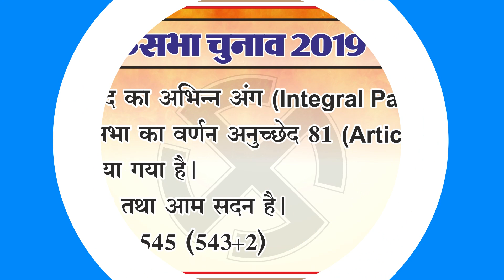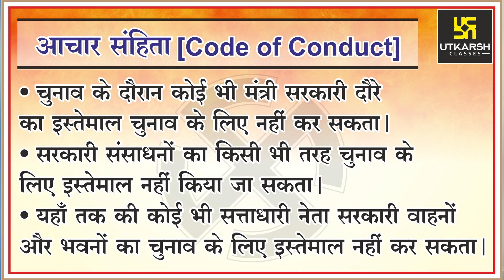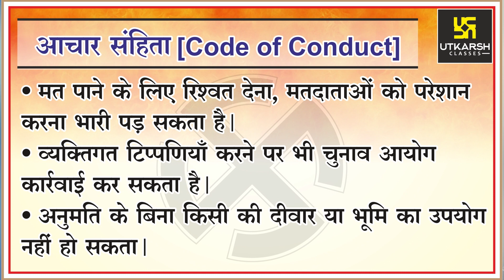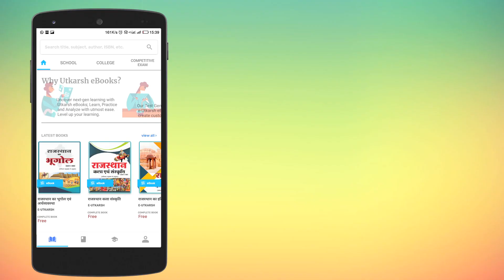Loksabha Elections 2019 : What is code of conduct? | lok sabha elections Dates & Schedule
2019 लोकसभा चुनाव सात चरणों में होंगे. इसकी घोषणा भारत के मुख्य चुनाव आयुक्त सुनील अरोड़ा ने की है।

11 अप्रैल को पहले चरण के लिए वोट डाले जाएंगे, जबकि 19 मई को सातवें चरण के लिए वोट डाले जाएंगे. मतों की गिनती 23 मई को होगी. लोकसभा के साथ ही ओडिशा, अरुणाचल प्रदेश, सिक्किम और आंध्र प्रदेश विधानसभा के चुनाव भी होंगे।

तीन बड़े राज्य उत्तर प्रदेश, पश्चिम बंगाल और बिहार में सातों चरणों में मतदान होगा.
सुनील अरोड़ा अपने दो सहयोगियों के साथ आम चुनाव की तिथियों को लेकर प्रेस कांफ्रेंस में चुनाव की तैयारियों को लेकर भी काफ़ी कुछ जानकारी दी।

17वीं लोकसभा के गठन के लिए 90 करोड़ लोग वोट डालेंगे. 18 से 19 साल के डेढ़ करोड़ वोटर इस चुनाव में पहली बार हिस्सा लेंगे. मुख्य चुनाव आयुक्त के मुताबिक आठ करोड़ 43 लाख नए मतदाता इस बार अपने मताधिकार का इस्तेमाल करेंगे।

The 2019 Lok Sabha elections will be held in seven phases. This is announced by India's Chief Election Commissioner Sunil Arora.

Votes will be cast for the first phase on April 11, while on May 19, the votes will be cast for the seventh phase. Counting of votes will take place on May 23. There will be elections for Lok Sabha as well as Odisha, Arunachal Pradesh, Sikkim and Andhra Pradesh Assembly.

In three major states, Uttar Pradesh, West Bengal and Bihar, there will be a voting in seven phases.
Sunil Arora also gave a lot of information about preparations for the elections in the press conference for the dates of general election along with two of his colleagues.

90 million people will vote for the formation of the 17th Lok Sabha. Half a million voters of 18 to 19 years will participate in this election for the first time. According to the Chief Election Commissioner, eight crore 43 lakh new voters will use their franchise this time.